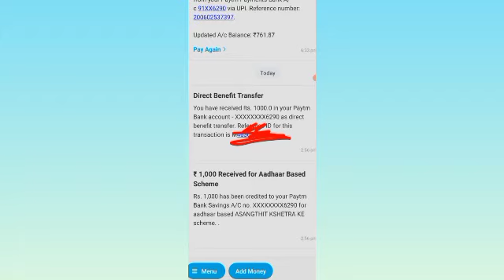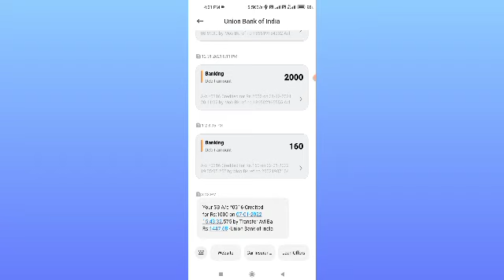ई-श्रम कार्ड का पहली किस्त आ गया लो Live Proof// क्या लिखकर आ रहा है मैसेज// देख लो 1000₹ का Live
eshram card ka paisa aa gya live proof dekh lo
eshram card first payment
eshram card payment
eshram ke faayade  kya kya hai
eshram card first payment kaise check kare
live proof dekho eshram card ka paisa aa raha hai